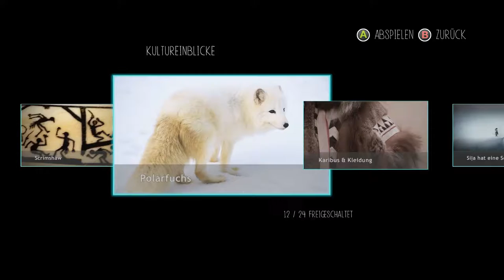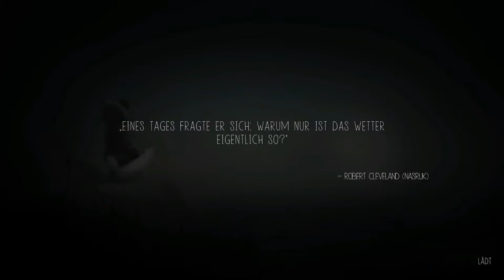Never Alone #3 Schlau wie ein Fuchs